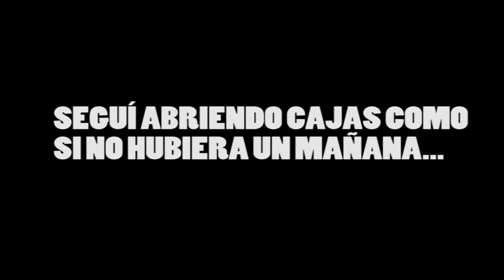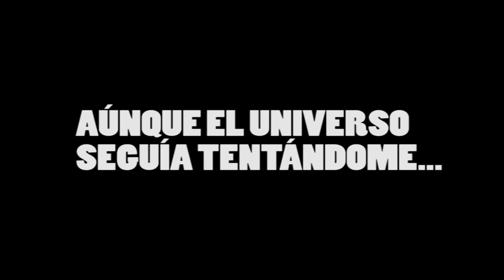LA CAJA DEL DESTINO - CS:GO Case Opening ft/ Flipeta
Canción súper épica: Two Steps From Hell: Heart of Courage
line: sopapoman oficial
Vine: sopapoman